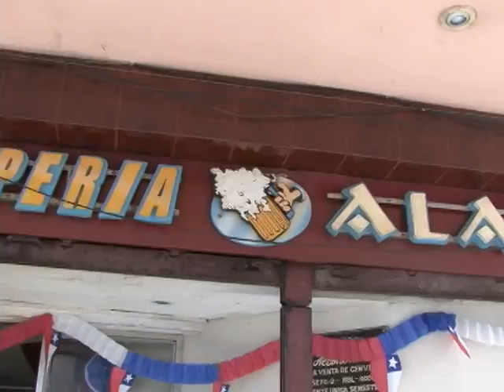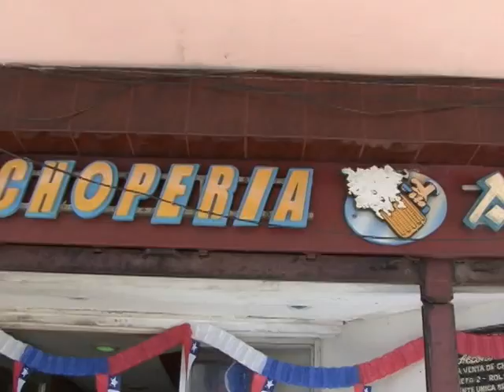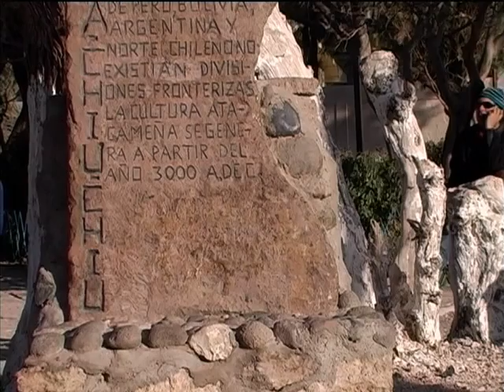CENTRAL madero noticias 11 sept